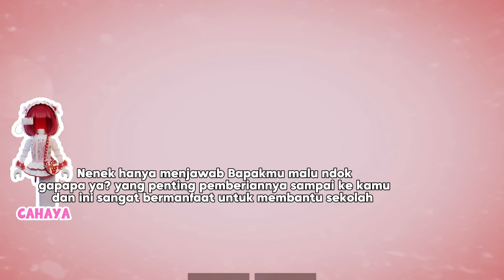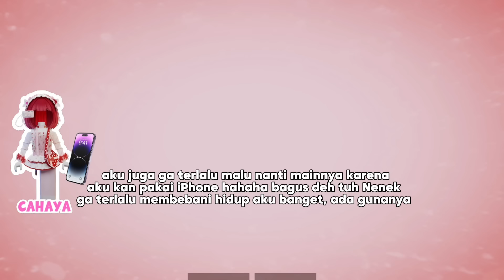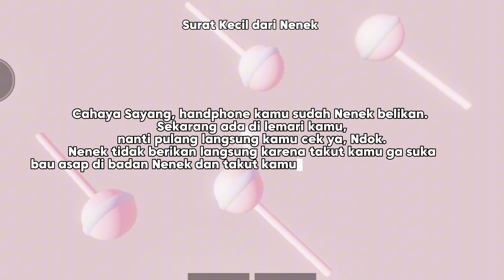🎀POV PERCAKAPAN ROBLOX🎀 Surat Kecil Dari Nenek Untukku 😢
Hi, Everyone ⋆𐙚₊˚⊹♡

Selamat datang di channel Mibel 🙌🏻

🍦Cr Pict : Pinterest
🍦Map Roblox : Hello Kitty Obby

⚠️ Cerita ini hanya fiktif belaka. Jika ada kesamaan nama tokoh, tempat kejadian ataupun cerita, itu adalah kebetulan semata.